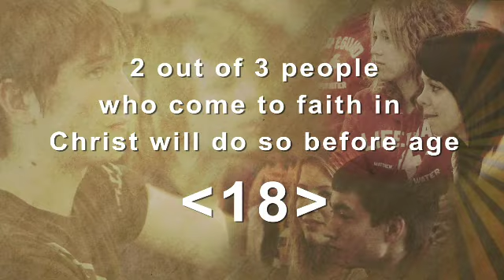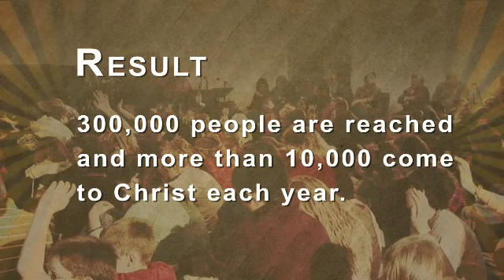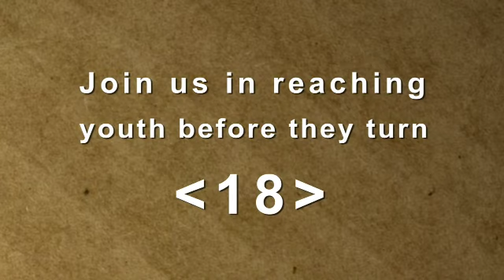Life Promotions Faith Based - Bob Lenz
Bob Lenz shares about reaching youth with the gospel before age 18.  Bob is a national youth speaker and is available to speak in your church, school, festival or community event. for more information.